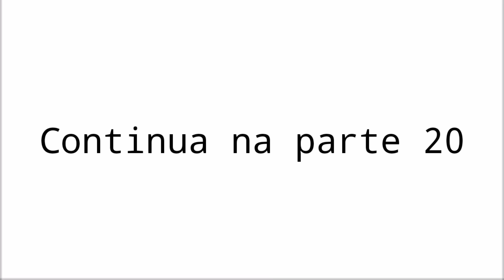História de Daniel e Clarice || Parte 19